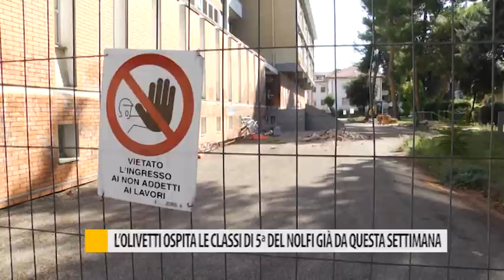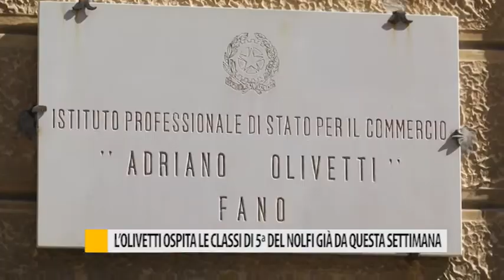Olivetti ospita le classi di 5° del Nolfi già da questa settimana